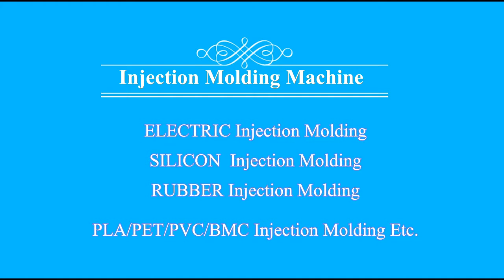SANTSAI MACHINEY “ACHIEVEMENT VALUE BY HEART” "SML" x "Navis"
More than 25 years old, possessed the brand "SML","Navis" "KEFAI" and "SANTSAI".
With our motto of “ACHIEVEMENT VALUE BY HEART”.
We have been making ongoing effort in researching and developing the injection molding machines as well as its industrial injection molding support systems, Meanwhile be devoted to automation solutions for customer. such as robot and robot arm etc. Officially build up the cooperation relationship with 43 countries and provided the best and fastest service for the customers all over the world.In spite of globalizing markets and diversifying needs in today's industry, we are emphasizing that shop floor is the center of the molding businesses and utilizing our accumulated original technologies to provide solutions to the customers with one-to-one approach.We will always be committed to developing technologies that enrich our lives and benefit our industrial societies as well as pursuing environment-conscious valuable manufacturing.
Thank you for your continued patronage and support to SANTSAI.